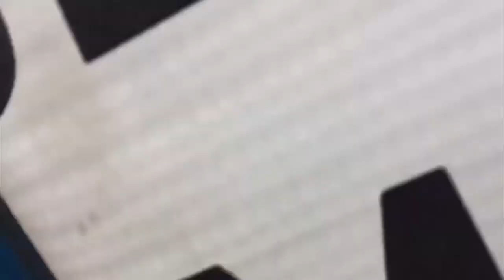Rare footage 711 West Broadway Golds Gym Elite